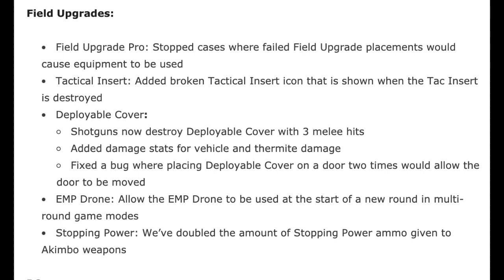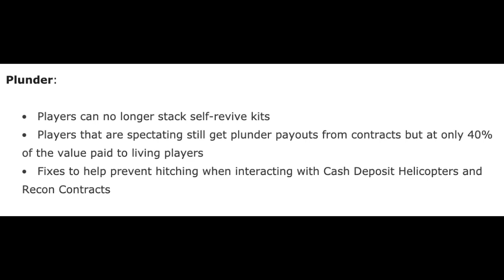Call of Duty: Modern Warfare & WarZone Update/Patch Notes!! March 27, 2020